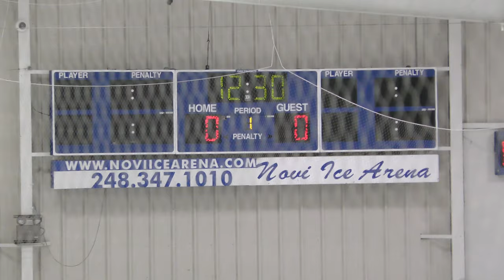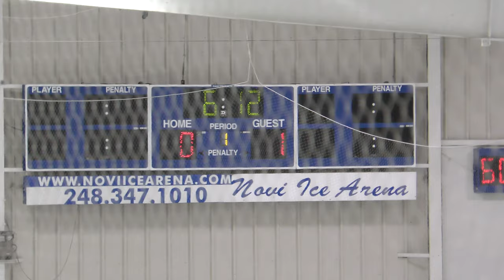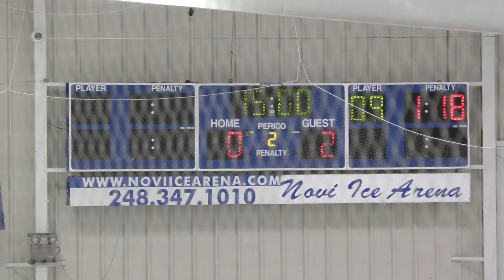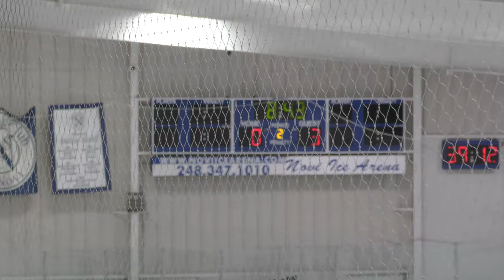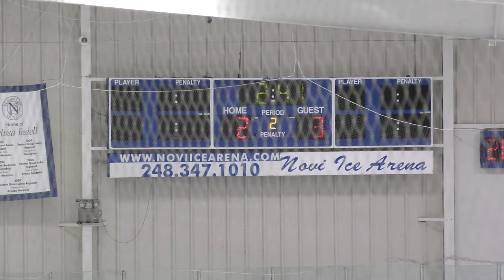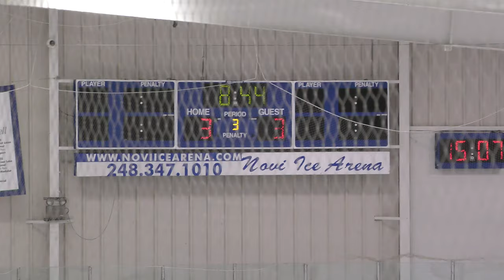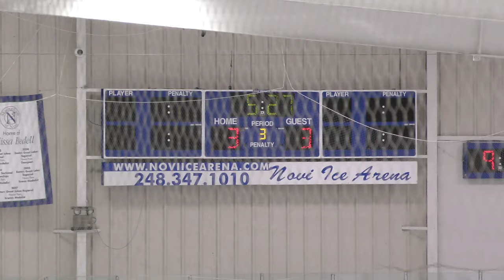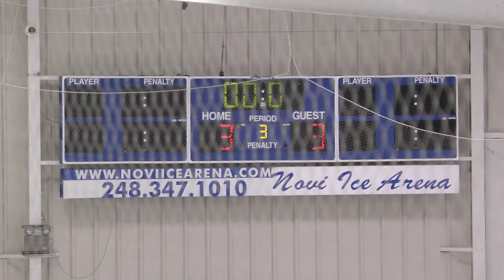USA Eagles vs Novi Firecats - 11/12/19: Game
Final Score: USA - 3, Novi - 3
Novi Ice Arena - Novi, MI